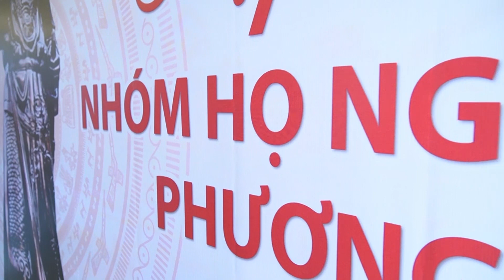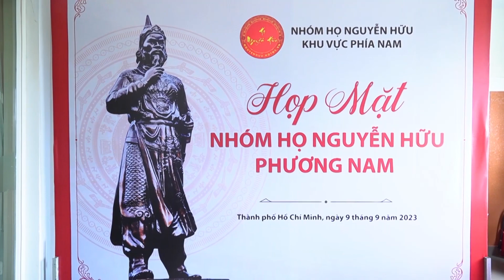HỌP MẶT HỌ NGUYỄN HỮU PHƯƠNG NAM